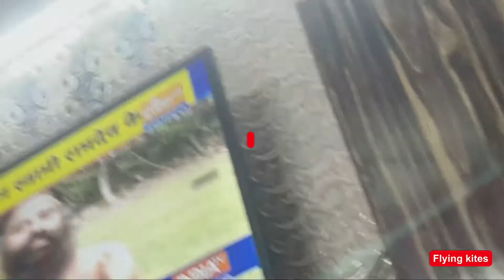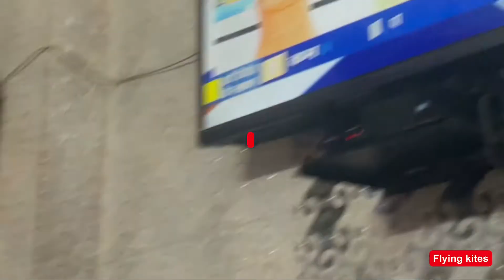Happy Mother’s Day Mumma ❤️ Flying Kites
Hi,

Hope u all enjoing this video 💕

Girlsglittersbyranu
Ranu_Jha29